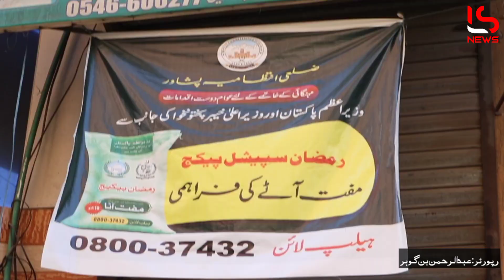People in Peshawar could not get free flour | Ramazan | Inflation | Crisis in Pakistan | Economy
Poor people in Peshawar couldn't get free flour. The contractors either distribute the flour among their relatives or sell it in black in the market